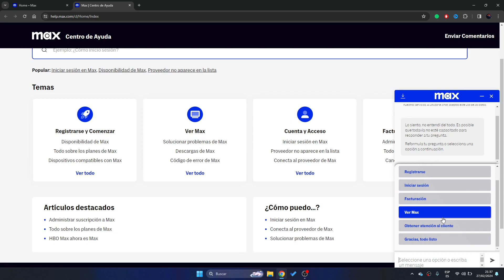✅🥇 Cómo CONTACTAR con el SOPORTE de MAX 🔴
➤⭐⏫☝️✔️♻️⭐❤️ Aprende a ponerse en contacto con el soporte técnico de Max